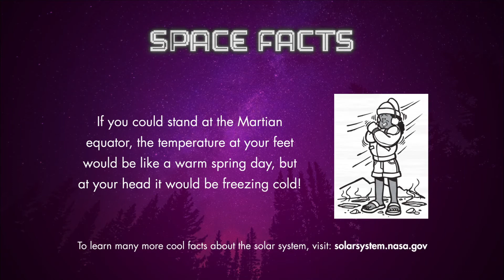WordCamp Kent 2020 Livestream Loop - Day 1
Design by Sarah Yoder, Video by Robby Mitcham